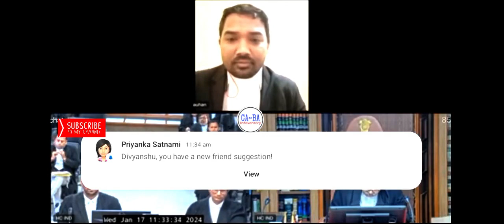घरेलू हिंसा पर जॉच